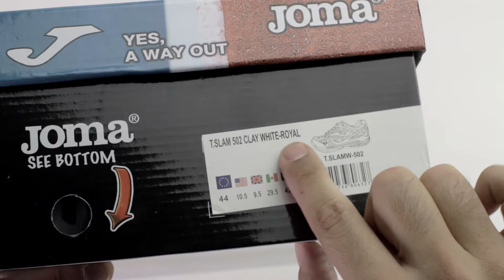Unboxing Zapatillas Joma TSLAM Blancas 2015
Su principal característica es la ultraprotección a la que somete al pie gracias a las piezas Stabilis laterales que contienen el pie en arrastres laterales. Horma masculina.

Su dibujo en espiga se diseña para conseguir muy buen agarre a la vez que permite buenos deslizamientos. El corte es muy transpirable por su fabricación en nylon.

Las Joma T.Slam para proteger esta zona del pie se aplica el sistema INYECTION PRINT. Caucho 3D sobrepuesto a la rejilla del corte que sujeta el pie cómodamente y facilita la transpiración gracias a su perforación en forma de hexágones. Permite que el pie esté refrigerado, algo muy apreciado en el ejercicio sobre pistas de gran abrasión como la de pádel.